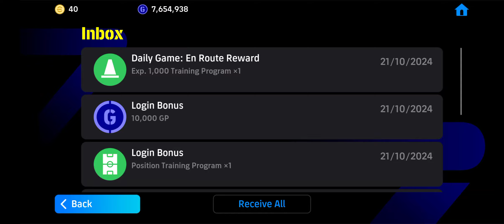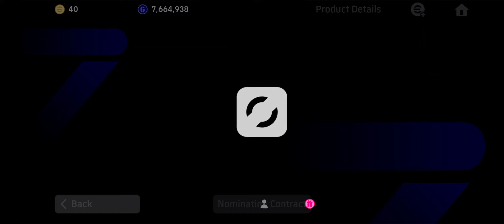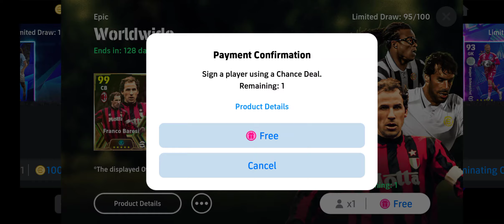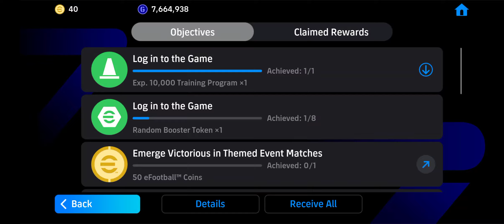This Epic Sh!t is not really Epic 😧 eFootball